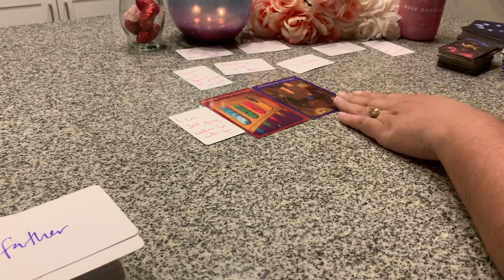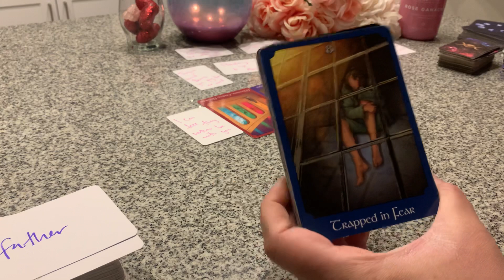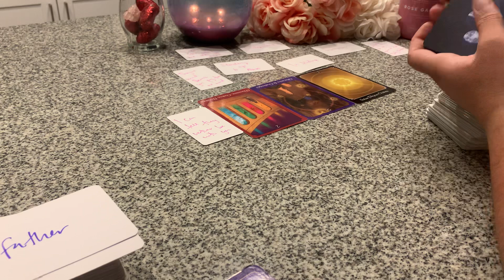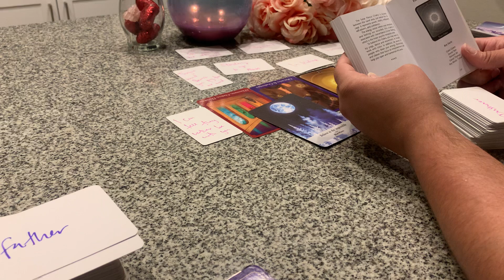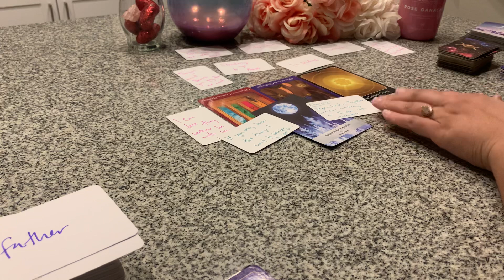THIS ENEMY IS UNHAPPY & STRUGGLING..THEY CAN’T FIGURE OUT WHY THEY R UNABLE 2 TEAR U & UR TWIN APART